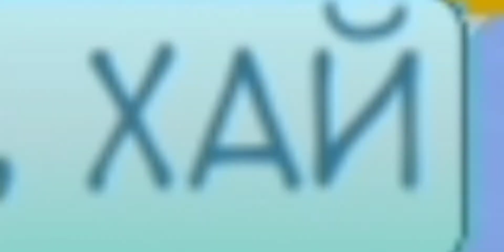Шмогвартс поет "Dance Monkey" :-) (Пародия)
Огромное спасибо Сказке за помощь! ❤💞